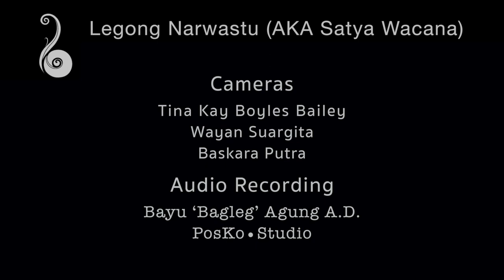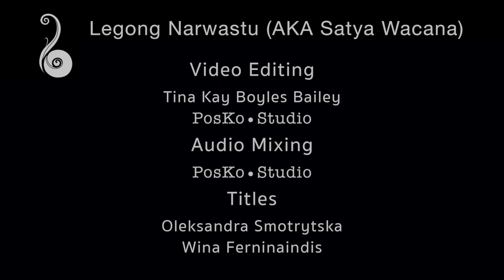Legong Satya Wacana (aka. Legong Narwastu)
The Legong, one of Bali’s most famous dances, is the oldest of the bali-balihan dances. The earliest form of legong has been lost, but contemporary legong continues with different stories told. The legong performed here was created in 2009 and is titled Legong Satya Wacana and is also known as Legong Narwastu since it was composed by our own I Wayan Rajeg and choreographed for Narwastu by Ni Ketut Arini. It is a story of creative energy and relationships that are broken and healed. The dancers seen here in the 2022 filming are the same dancers who first studied the dance in 2009 under the direction Ibu Arini.